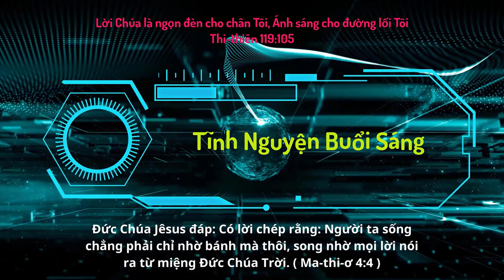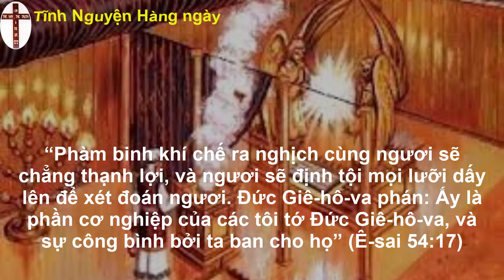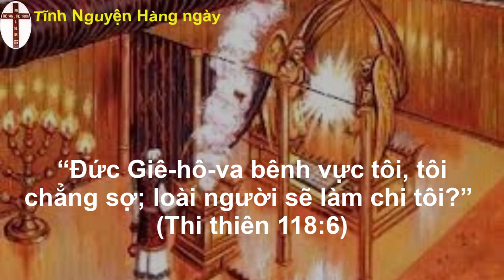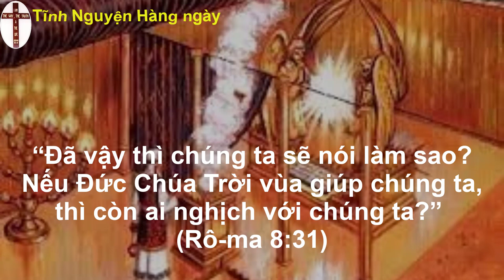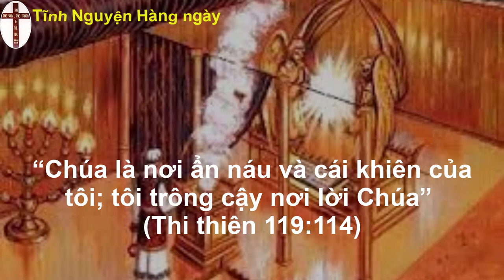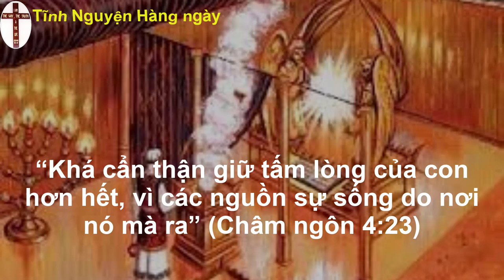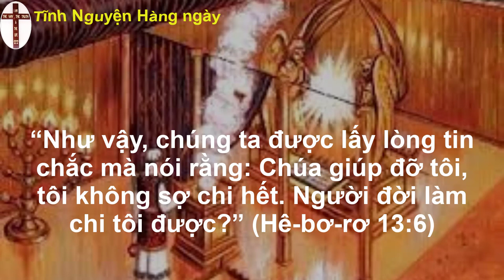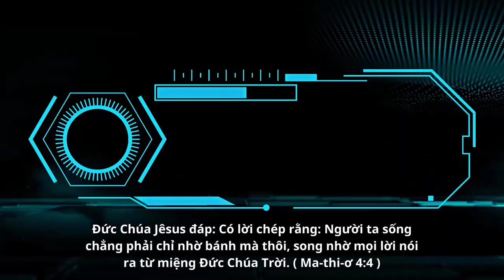Oneway Radio | Tĩnh Nguyện Hằng Ngày 10/03/2023